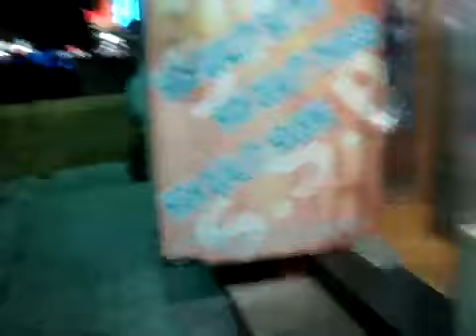abbu kay office say bazar